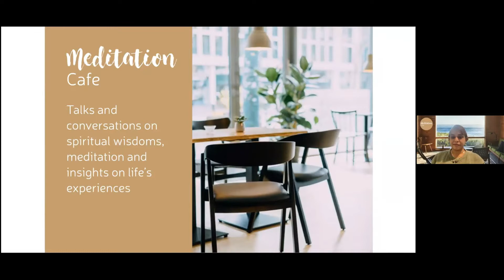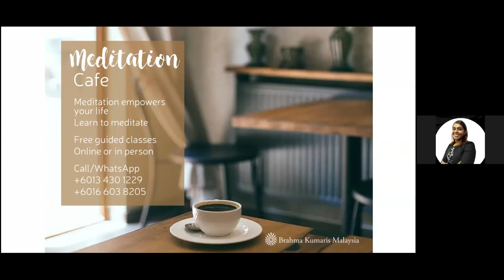A Spiritual Guide to Living & Dying Peacefully | Tamil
This version is in Tamil.

Fear of illness and death and the threat of being separated from loved ones affects us all. Often those diagnosed with serious or terminal illnesses, including their loved ones, have to face intense challenges before they can begin to heal and find peace. Explore how we can face our greatest fears and begin to heal through acceptance, inner peace and love.

DR. ROGER COLE (Australia)
Oncologist and palliative care physician, Dr. Roger Cole has been caring for the terminally ill for the last thirty years. He became an Associate Professor and Director of Palliative Care for the Illawarra region in New South Wales between 1990 and 2010. Dr. Cole’s personal and professional experiences with meditation and spirituality led to the publication of 3 books including the international bestseller, Mission of Love. Fear of illness and death and the threat of being separated from loved ones affects us all. Often those diagnosed with serious or terminal illnesses, including their loved ones, have to face intense challenges before they can begin to heal and find peace. Explore how we can face our greatest fears and begin to heal through acceptance, inner peace and love.